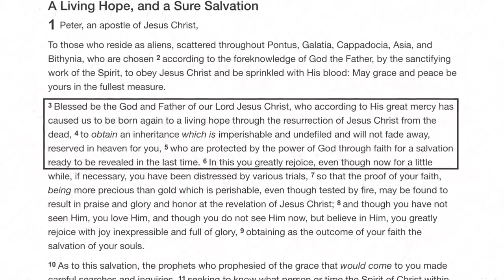Why Jesus' Resurrection Matters.